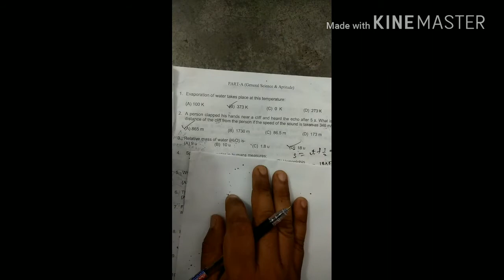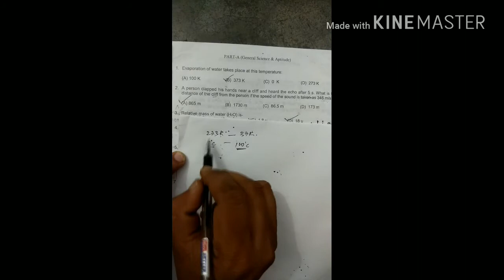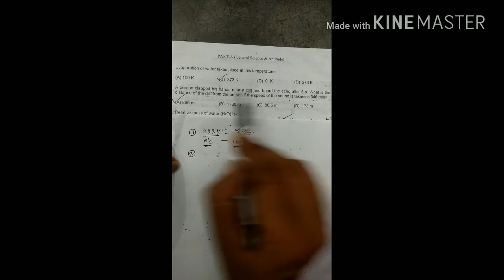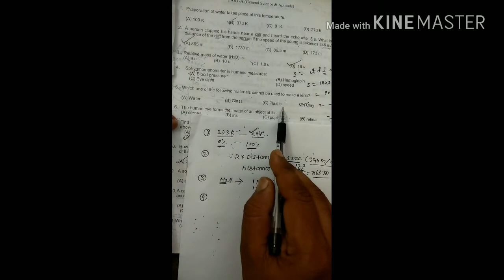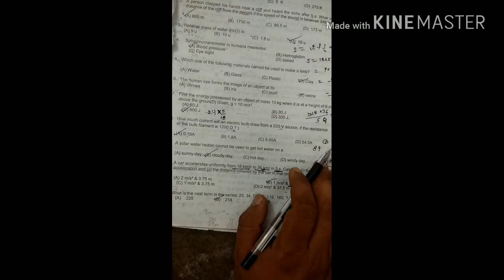General science ordnance factory previous paper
It published on date : 28/8/17. It is only discussed in general science of previous ordnance factory paper. It discussed in odia language. It important of all trades of iti bcz it is common question paper.   OK...